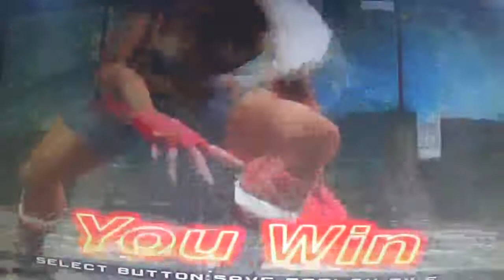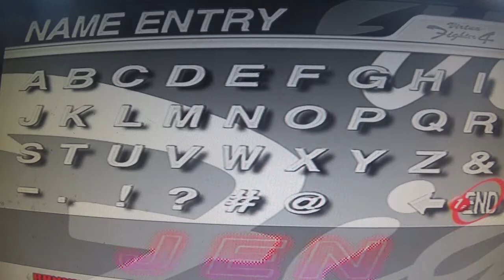virtua fighter 4 vanessa lewis